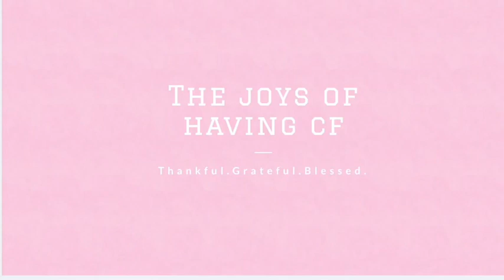DR APPT UPDATE VLOG | KEEING A CLOSER EYE | TRAVEL | The Joys of Having CF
My name is Paige and I am a 24 year old who lives with Cystic Fibrosis, and this is my journey about being thankful for living with an incurable illness.
I hope to be able to help those going through similar situations by sharing my story & also having an outlet for people to come & take few minutes to take a break from whatever is going on in that very moment.

There will also be fun on this channel! As I will share my experiences on some of my favorite things & my favorite YouTube videos: from reviews, routines, & fashion/lifestyle.

Grab yourself a cup of coffee ☕️ and Enjoy!

Facebook: The Joys of Having CF(@paigecf94)